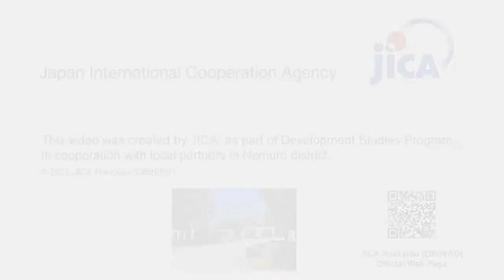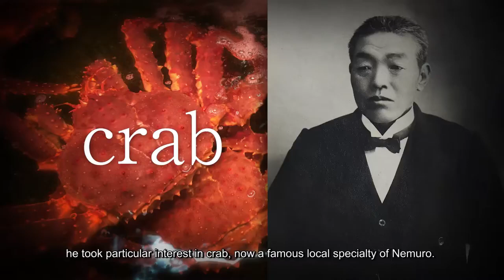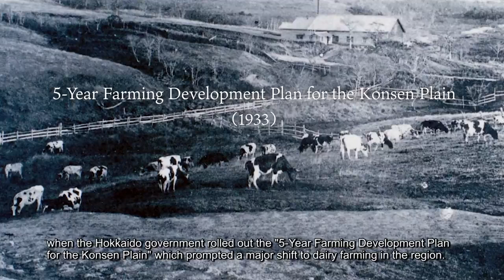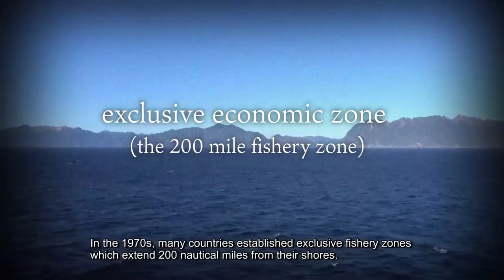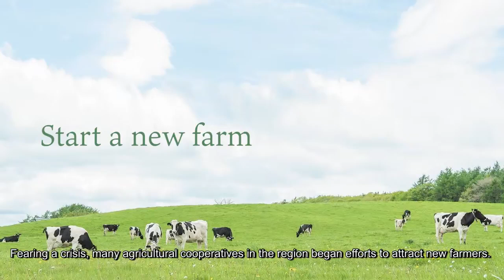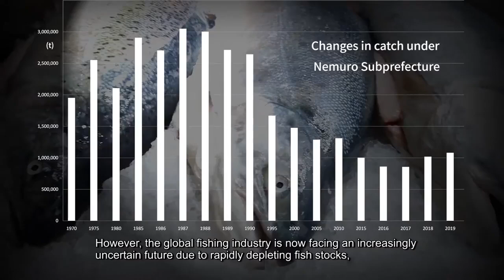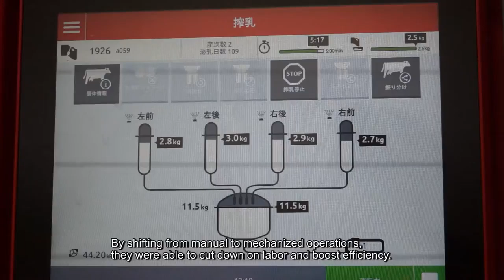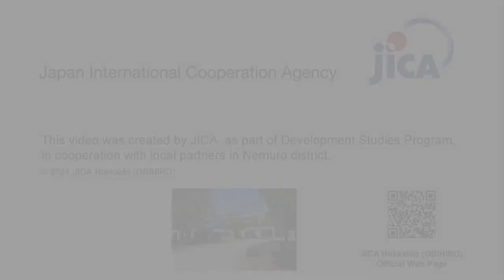Nemuro ~Living with the land and the sea~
This video was created by JICA, as a part of Development Studies Program, in cooperation with local partners in Nemuro district.